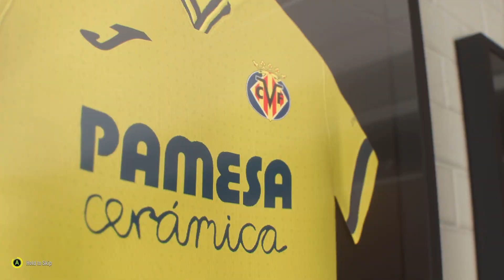FIFA 22 Villarreal Career Mode #2 "HUGE SIGNINGS!"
Today we continue the FIFA 22 Villarreal career mode